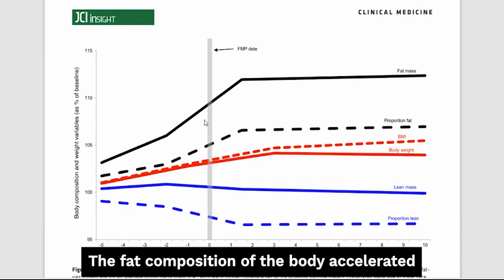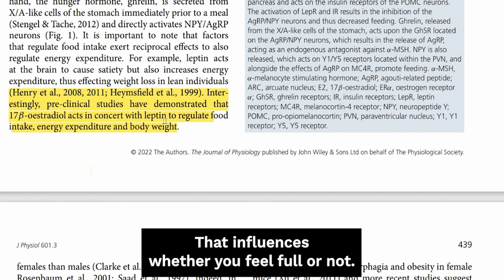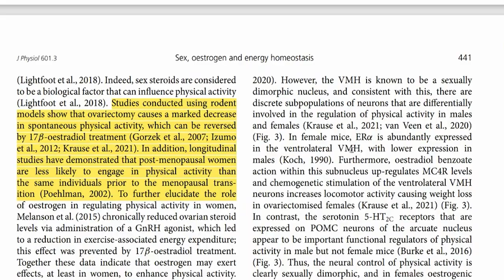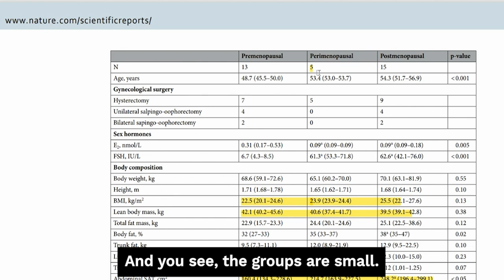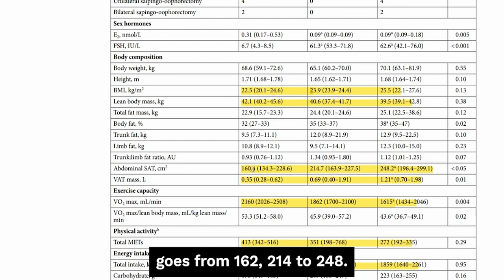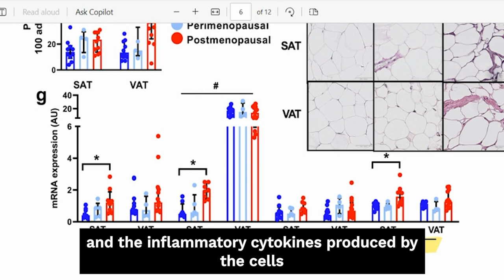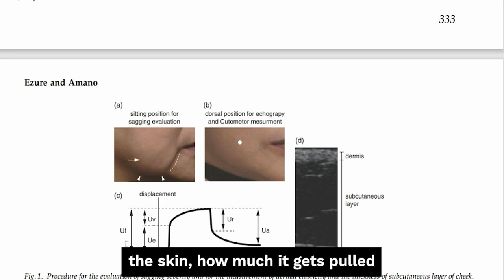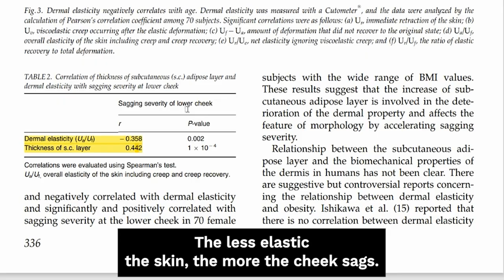Saggy menopause skin:It’s not aging. And it’s not your fault.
Many YouTubers have covered the impact of menopause on skin but they’ve missed the biggest factor.

Loss of estrogen does not directly effect collagen production in a meaningful way.

Rather it’s the effect of estrogen on the quality and quantity of fat tissue that’s responsible for the changes in the skin.

This menopause “road trip” covers a lot of ground.

And we are fortunate to have Babette Crowder, an aesthetician who spent 30+ years in the beauty industry to join me and contribute a very important perspective.

Here’s a road map of the road trip.

03:06  First stop: Sneaky changes in body composition that start 5 years before menopause transition. Yes, five years.

05:07 Second stop: The many ways that loss of estrogen affects body composition. You won’t believe all that is going on.

08:29 Third stop: A close biopsy-driven look at the changes in body composition, fitness, and eating habits that occur between pre-menopause and menopause.

12:23 Fourth stop:   Courtesy of Shiseido, we get an objective evaluation of how changes in dermal and subcutaneous fat influences skin function, with a focus on sagging.

14:52 First extra stop:   Changes in the skin’s fat cells also affect hair.

Sources:
Changes in body composition and weight during the menopause transition - PubMed (nih.gov)  Free full paper available:

The role of oestrogen in determining sexual dimorphism in energy balance - PubMed (nih.gov)  Free full paper available:

Changes in abdominal subcutaneous adipose tissue phenotype following menopause is associated with increased visceral fat mass
- PubMed (nih.gov)  Free full paper available:

Influence of subcutaneous adipose tissue mass on dermal elasticity and sagging severity in lower cheek:
- PubMed (nih.gov)  Free abstract only. Email if interested in full paper.